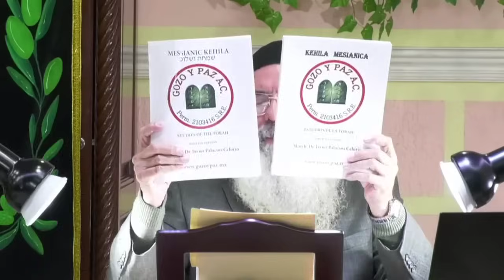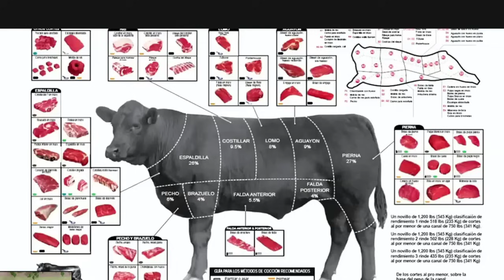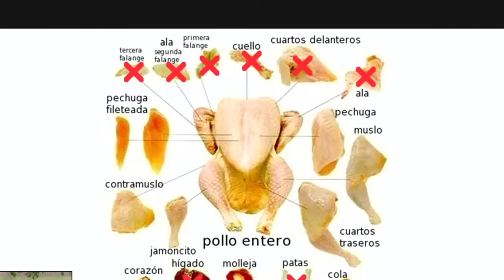Shalom132 En Vivo Hoy - ¿No Ves Lo Que Está Pasando? Llegó El Gran Día!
Roeh Javier Palacios Celorio 2024 🆘 ¿No Ves Lo Que Está Pasando? Llegó El Gran Día! ✝️ Shalom132

Salmo mesiánico — Dios librará al Mesías del terror, de la pestilencia y de la guerra — Dios a Sus ángeles mandará por el Mesías y lo librará y honrará.
1.El que habita al aabrigo del Altísimo
2.Diré yo de Jehová: Refugio mío y fortaleza mía;
mi Dios, en quien aconfiaré.
3.Porque él te librará de la trampa del cazador,
4.Con sus plumas te cubrirá,
y debajo de sus alas hallarás refugio;
aescudo y badarga es su verdad.
5.No temerás el aterror nocturno,
ni la saeta que vuele de día,
6.ni la pestilencia que ande en la oscuridad,
ni la plaga que en pleno día destruya.
7.Caerán a tu lado mil,
8.Ciertamente con tus ojos mirarás
y verás la recompensa de los amalvados.
9.Porque has puesto a Jehová, que es mi refugio,
al Altísimo, como tu morada,
10.no te sobrevendrá mal,
ni plaga tocará tu morada.
11.Pues mandará a sus aángeles por ti,
para que te guarden en todos tus caminos.
12.En las manos te llevarán,
para que tu pie no tropiece en piedra.
13.Sobre el león y la víbora pisarás;
hollarás al cachorro del león y a la serpiente.
14.Por cuanto en mí ha puesto su amor, yo también lo libraré;
lo pondré en alto, por cuanto ha conocido mi nombre.
15.Me invocará y yo le responderé;
con él estaré yo en la angustia;
lo libraré y le honraré.
16.Lo saciaré de larga vida,